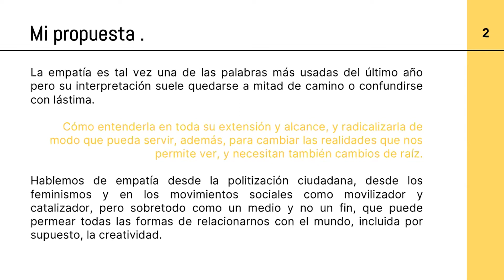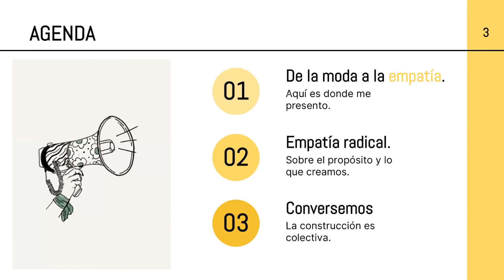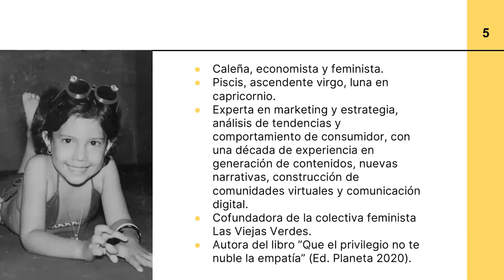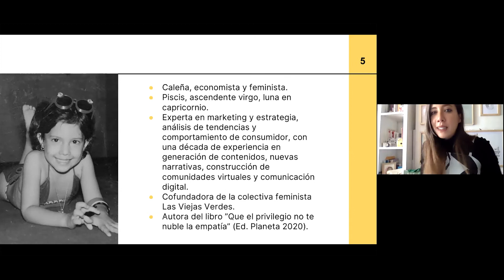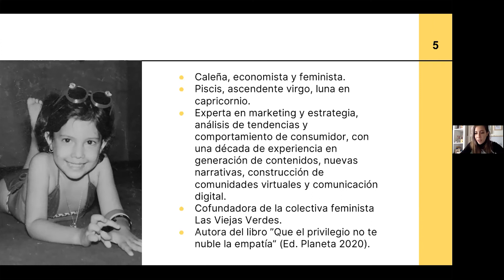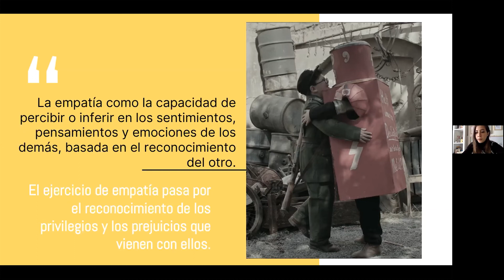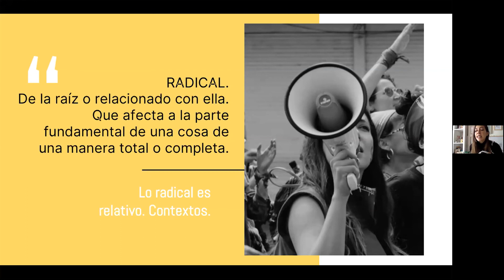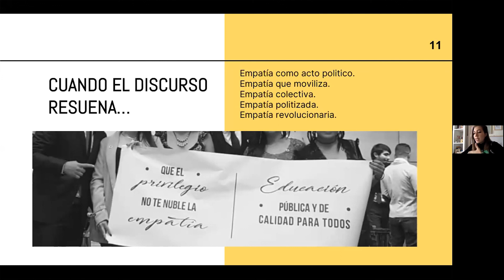Ita Maria: Que el privilegio no te nuble la empatia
La empatia radical como movilizador y detonante creativo

Ita Maria at CreativeMornings Bogota, 04 de diciembre. Free events like this one are hosted every month in dozens of cities. Discover hundreds of talks from the world's creative community